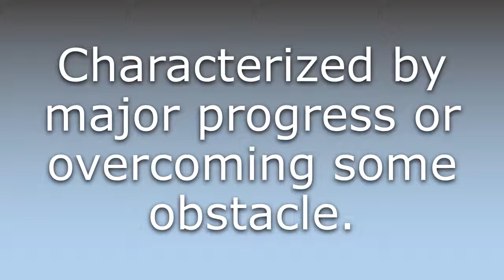What does Breakthrough mean?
What does Breakthrough mean in English? Learn the meaning of Breakthrough.